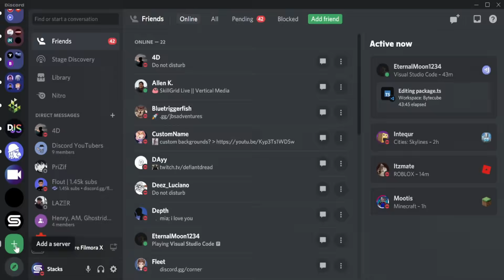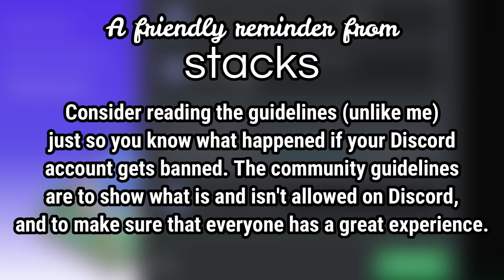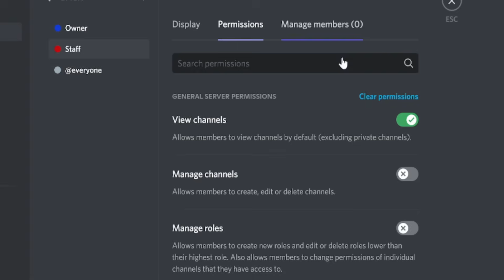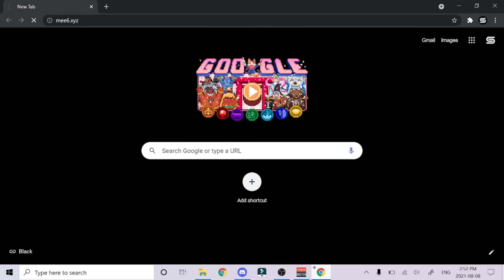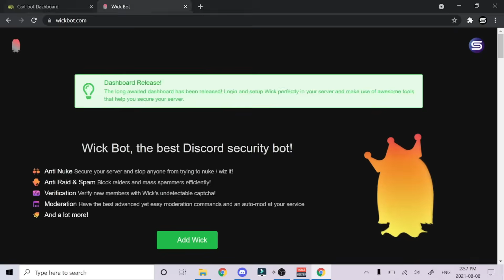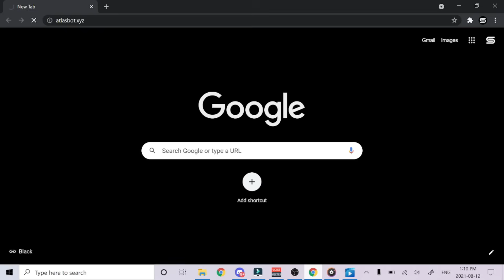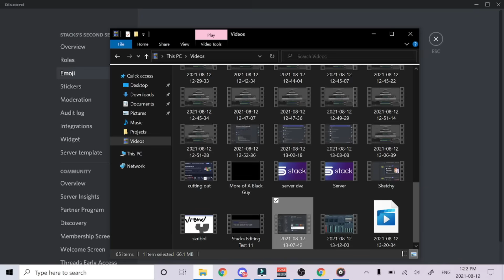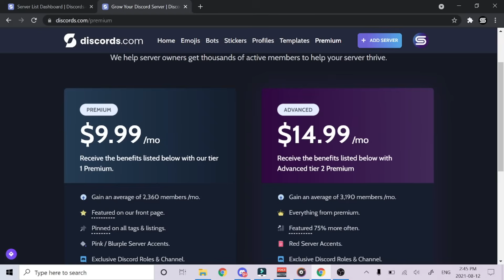How To Make A GREAT Discord Server (Full Setup)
In this video, I will show you how to fully setup a great looking Discord server for all of your needs. This is going to be a long video, so strap in.
TIMESTAMPS:
0:00 Intro
0:06 Creating the server
0:36 Another way to create a server
1:14 Part I - Creating Channels
1:38 Part II - Enable Community
2:58 Part III - Decoration
3:30 Part IV - Roles
4:40 Part V - Channel Permissions
5:54 Part VI - Bots
6:52 Part VII - Configuring Carl-bot
8:06 Part VIII - Configuring Wick
10:01 Part IX - Levelling System
11:17 Part X - Rules and Information
12:17 Part XI - Emojis and Stickers
13:58 Part XII - Adding Your Server to A Server List
14:56 discords.com Premium Plans
15:36 Outro
Travel (prod. by Lukrembo) (outro music)